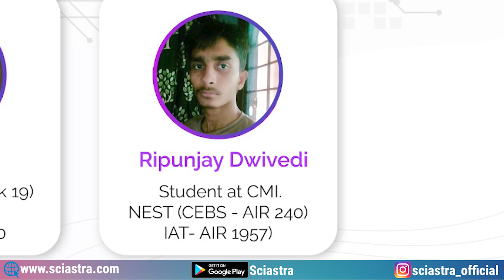ISI Kolkata & CMI 2024 Preparation- Most Affordable with Best Mentors❤️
Indian Statistical Institute (ISI) Kolkata, is a public research institution located in Kolkata, West Bengal, India. It was founded in 1931 by P.C. Mahalanobis, an Indian scientist, and statistician, and is considered one of the premier institutes for research and education in statistical science and related fields in India. The institute offers undergraduate, postgraduate, and doctoral programs in a variety of subjects, including statistics, mathematics, computer science, and economics. It is known for its contributions to the development of statistical theory and practice in India and its research in a range of areas including data science, machine learning, and statistical physics.

The ISI admission test is conducted by the Indian Statistical Institute, which is a renowned institute for teaching and research in the field of Statistics and related subjects. The exam is usually held in the months of May-June every year.

The ISI admission test is a highly competitive exam, and it is conducted for admission to various undergraduate and postgraduate courses offered by the institute. Some of the courses offered by ISI include B.Stat, B.Math, M.Stat, M.Math, M.S(QE), M.Tech(CS), M.Tech(QC), etc.

The exam pattern and syllabus for the ISI exam vary depending on the course you are applying for. However, in general, the exam usually consists of multiple-choice questions (MCQs) and subjective questions on topics such as Mathematics, Statistics, Computer Science, etc.

To prepare for the ISI exam, it is recommended to study the syllabus thoroughly and practice solving previous year question papers and mock tests. It is also essential to have a strong foundation in mathematical concepts and logical reasoning.

Overall, the ISI exam is a challenging and competitive exam, and it requires dedicated preparation and hard work to crack it.